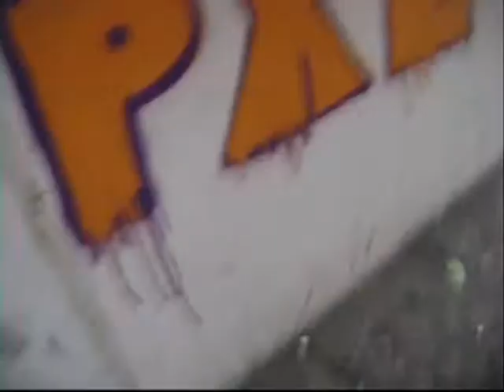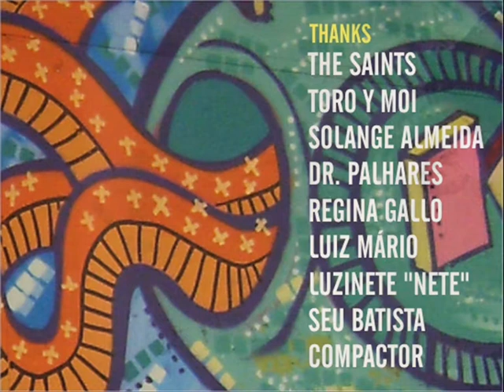PXE presents Equilíbrio feat. The Saints & Toro Y Moi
Num domingo de sol, mais um tapume de Copacabana ganha vida com as cores de PXE. E a trilha sonora faz uma viagem no tempo: de The Saints (1979) a Toro Y Moi (2011). Aumente o volume!

A arte original estara disponível pra download a partir de 23.09.11 no guapuruvu.com.

PXE paints another wall in Copacabana. The soundtrack travels in time, from The Saints (1979) to Toro Y Moi (2011).

The original art will be available for download this friday ( 23rd Sept.) @ guapuruvu.com